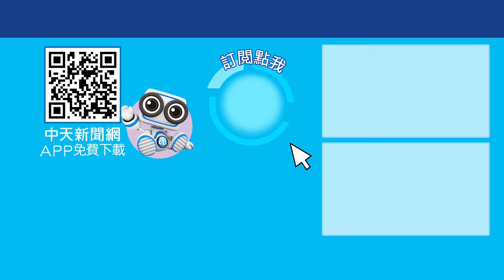傳台將繳近5000億保護費!盤點願望清單遭美打臉! 一起Battle ctiplus 20241112